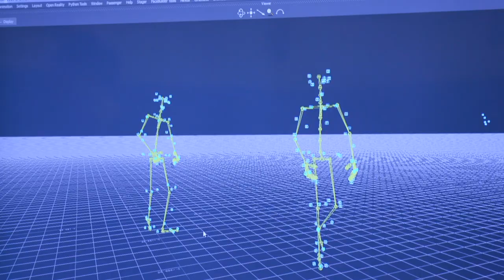Inside Watch Dogs: Legion - BBC Click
In a world first, BBC Click’s Marc Cieslak has interviewed the creator of Watch Dogs: Legion inside the video game itself. Take a look.